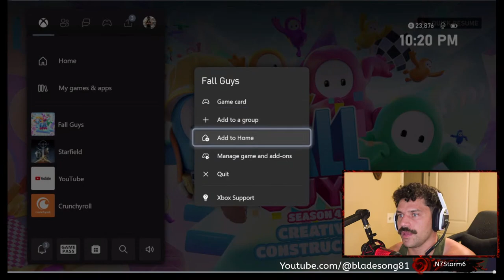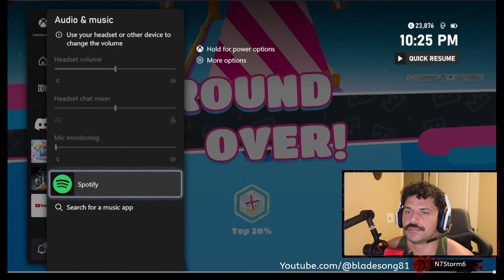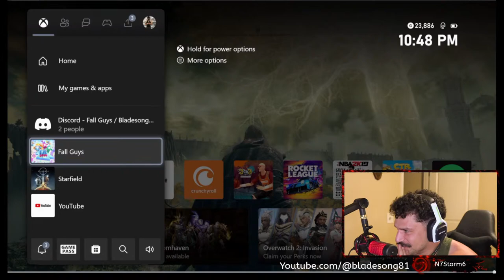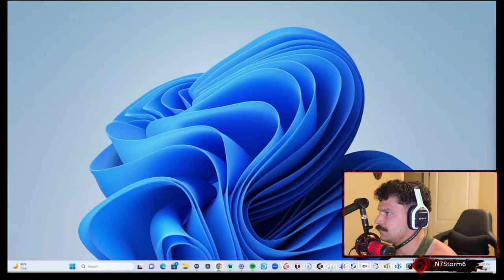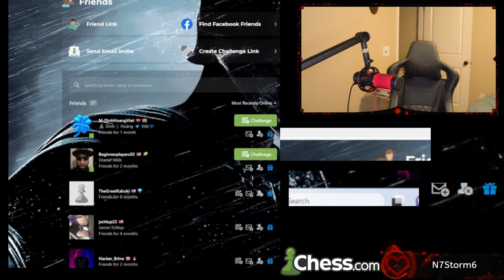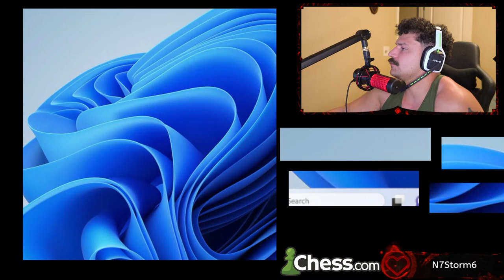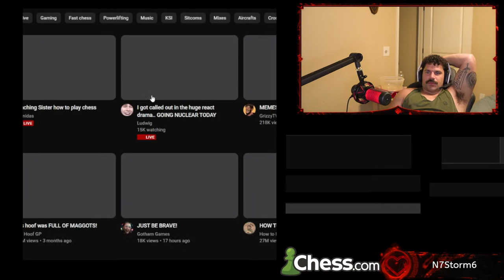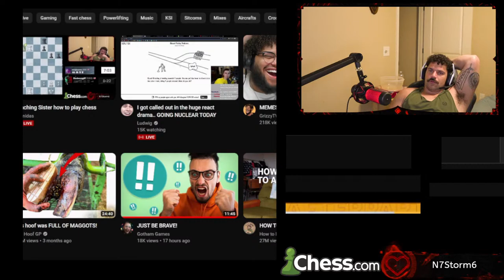Teaching Sister how to play chess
Star Trekking Tuesday